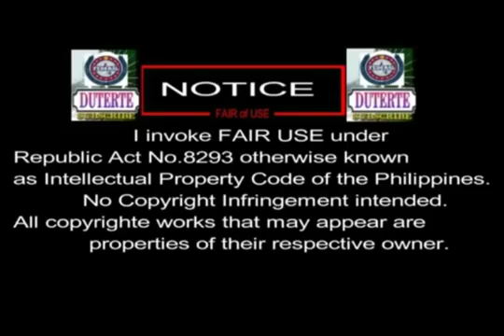Mukha ni De Lima Sinunog sa Austrilia Kahihiyan sa mga Filipino